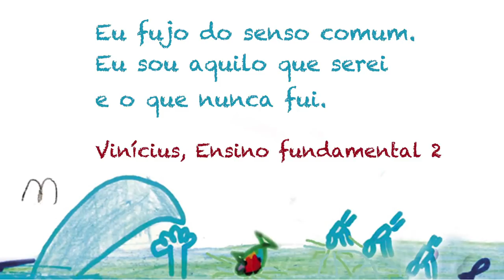As escolas de hoje limitam a criatividade infantil?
Severino Antônio e Katia Tavares falam sobre o papel da escola em um mundo cercado de modelos prontos, consumismo e no qual as crianças muitas vezes não são ouvidas.